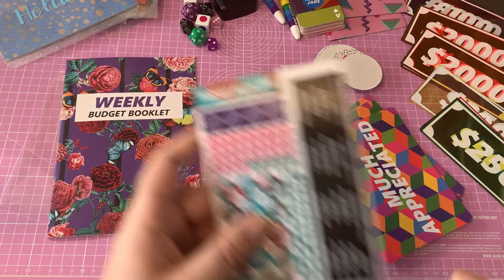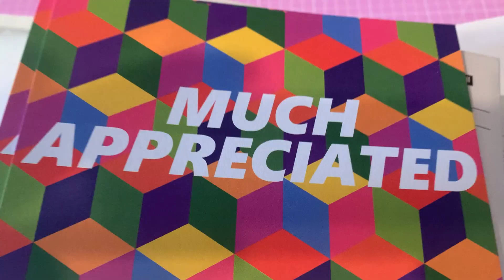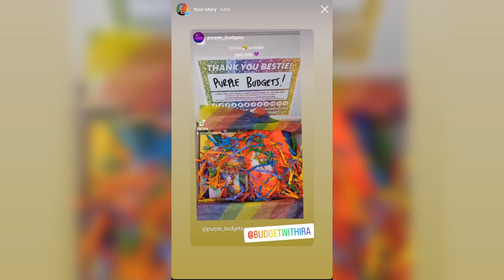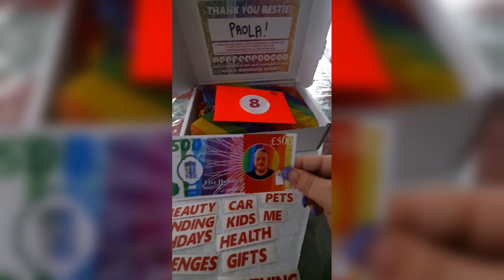Vlogmas Day 21 | I'm Getting SICK!! | Budget with Ira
In today's video I am sharing my mini vlog for Vlogmas day 21! I'm taking you around a day of my life where I run my business selling budgeting items! I'm filming, editing videos, packing orders - bestie just everything!

Salisbury
SP4 4AY